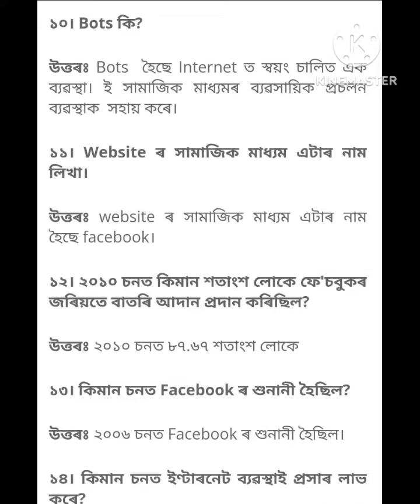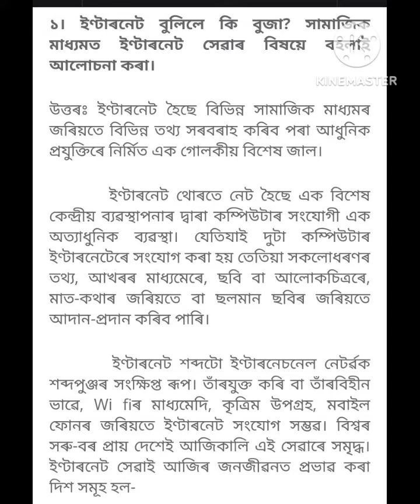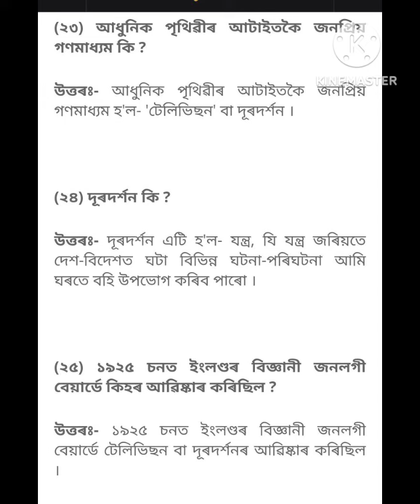Assamese Communication Subject For B.Sc/B.A 1st Semester//For Chapter 3 in Final Exam Important Q&A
Assamese Communication Subject For B.Sc/B.A 1st Semester//For Chapter 3 in Final Exam Important Questions Answer যোগাযোগ মূলক অসমীয়া।
program of Education.

most Important Questions Answer for Final Exam .  যোগাযোগ মূলক অসমীয়া পাঠ্যক্ৰম ৰ প্ৰশ্ন উওৰ। Assamese Communication For B.Sc/B.A 1st Semester.

For most Important Questions Answer for Final Exam 2023.

new NEP Books For Assamese Communication Subject

Assamese Communication Subject For B.Sc/B.A 1st Semester//For Chapter 3 in Final Exam Important Questions for Final Exam 2023 in Answer.